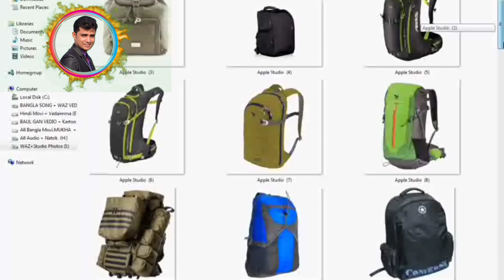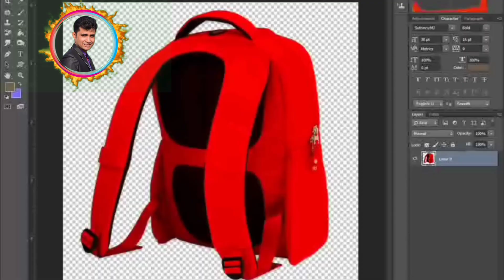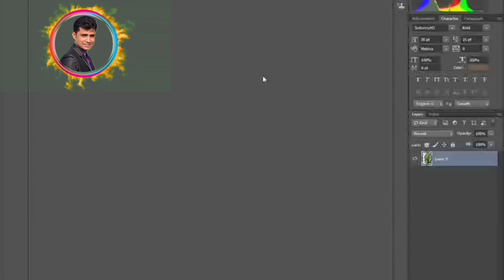School Back Pack png file Photoshop editing pictures free Download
Published on Mar.24, 05, 2020

please do not skip this video

Amar full Vedio gule Apnara  doya kore dekben?

password:56